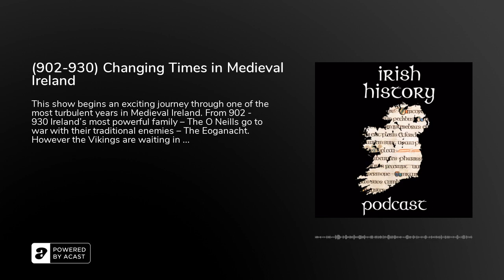(902-930) Changing Times in Medieval Ireland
This show begins an exciting journey through one of the most turbulent years in Medieval Ireland. From 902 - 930 Ireland’s most powerful family – The O Neills go to war with their traditional enemies – The Eoganacht.